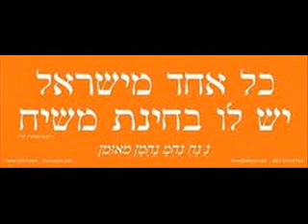ימי מוהרנ'ת ח'ב קכט קנ ראפ עם מוזיקה